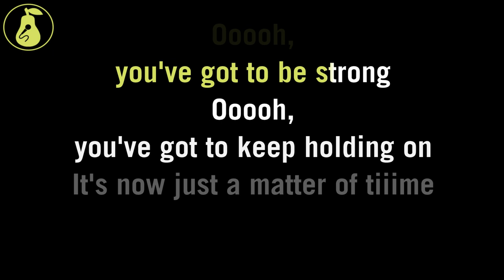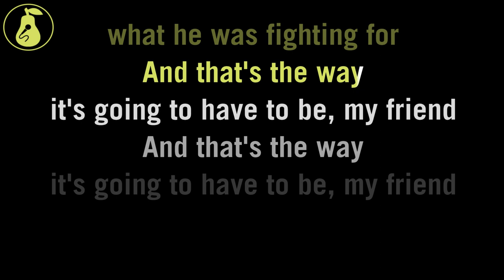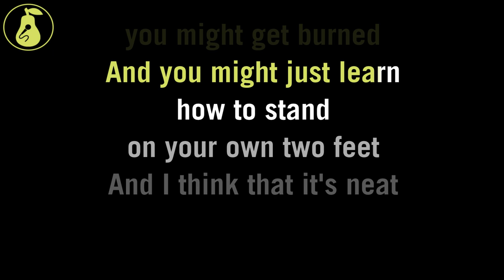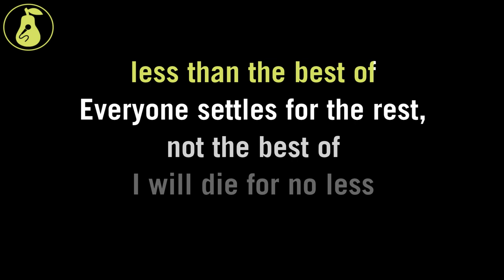Bandits of the Acoustic Revolution - They Will Provide the Paint for the Picture-Perfect (Karaoke)